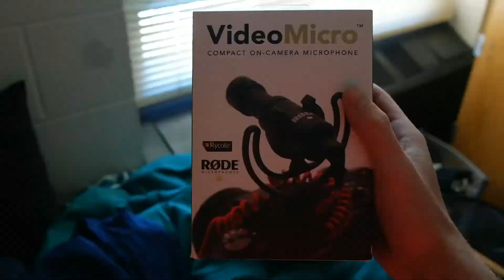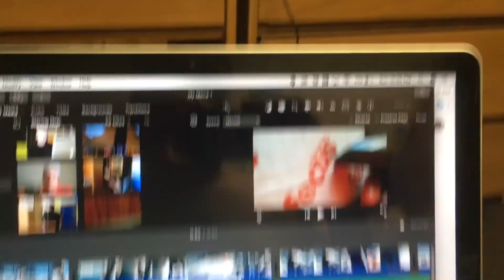I messed up...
I should've checked before hand...my bad.